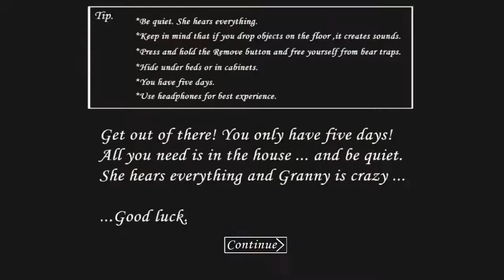НОВАЯ КОНЦОВКА БАБУЛИ! Обновление Granny 1.6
Жуткая бабка, пугающая атмосфера, живые капканы и новый паук...Всё это в режиме "Кошмар" в новом обновлении игры Granny!

Добро пожаловать в Бабушке.

Бабушка держит вас заперли в ее доме.
Теперь вы должны попытаться выйти из своего дома, но будьте осторожны и тихо. Она все слышит.
Если вы уронили что-то на полу, она слышит и подбегает.
Вы можете скрыть шкафы или под кроватью.

Удачи!